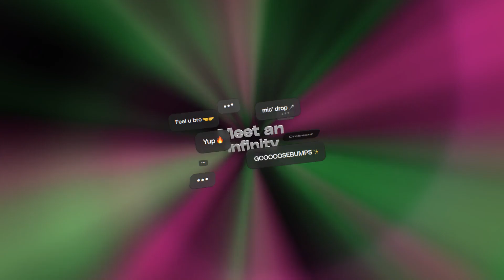Expand your world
Discover our new branding project for Wizz